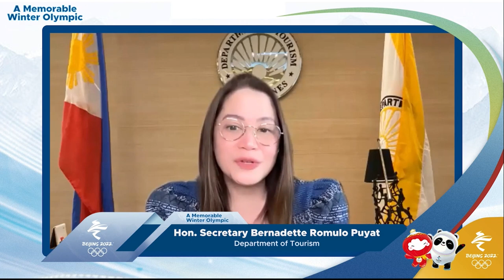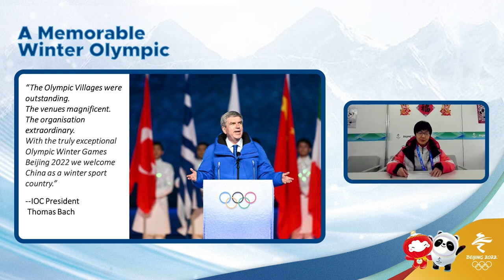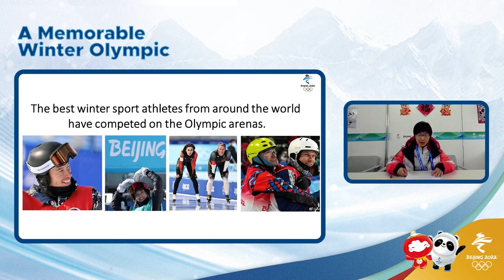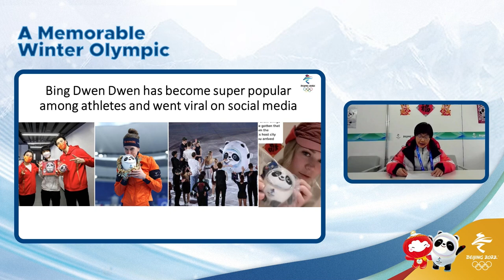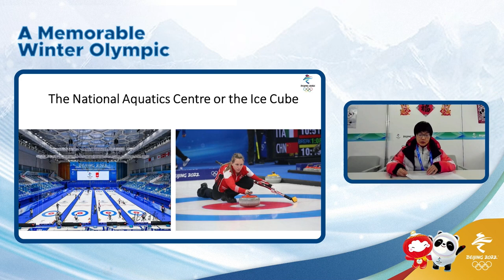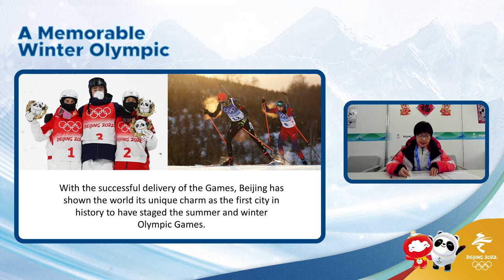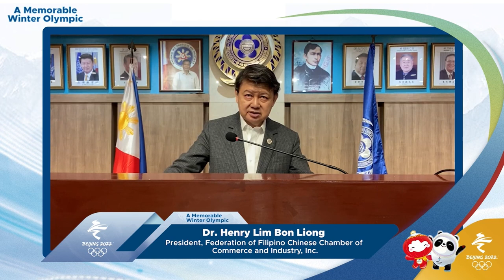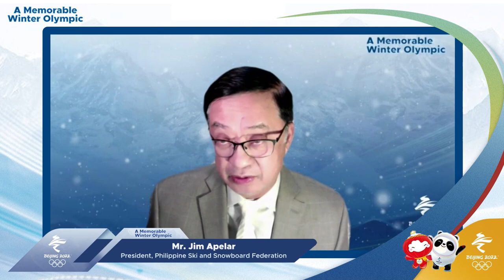A Memorable Winter Olympic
Join us in the "A Memorable Winter Olympic" an Online Forum where key speakers are invited to talk about the recently concluded 2022 Winter Olympic Games held last February 4-20 in Beijing, China.

This afternoon, some of the members of the Philippine delegation will be sharing their personal experience of participating in the Winter Olympics in Beijing, and will be reviewing this spectacular occasion of Beijing Winter Olympics as we look forward to a bright future for China-Philippines cooperation.

Representatives from the different departments of the Philippine government and some of the respected Ambassadors of the Philippines and China will also be sharing to us their message.